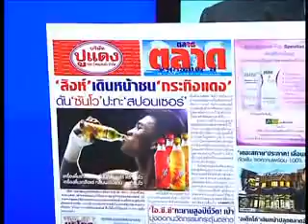เจาะลึกขายตรง 16-5-56_part1